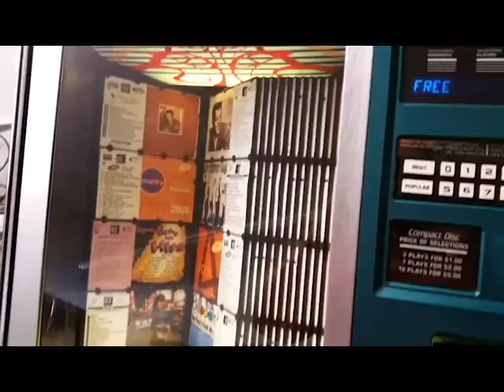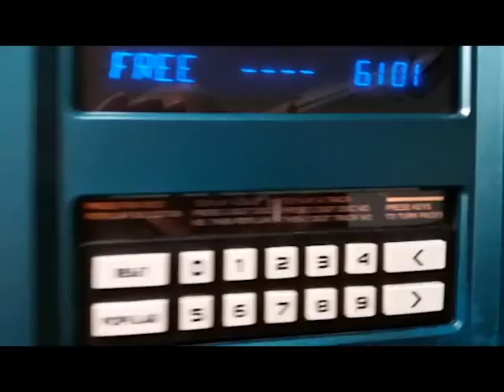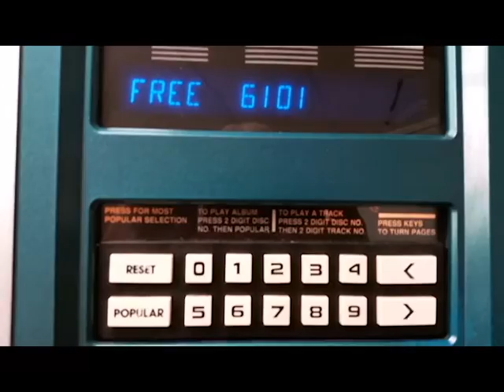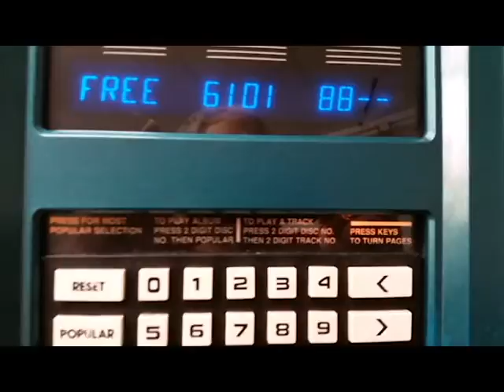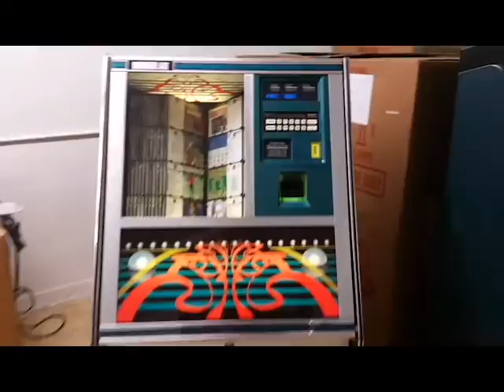MM3 Rowe CD Jukebox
Rowe AMi MM 3 CD Jukebox loaded with 100 CD's.  250 Watt amp.

This is a small form factor CD Juke with the same mech and 100 CD capacity Carousel of the bigger Rowe jukes. The same sound components are included as well as the 250 Watt amplifier and a CD Pro player.